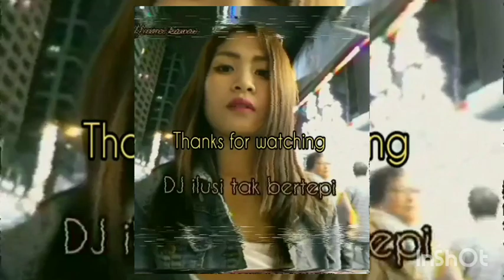Dj ilusi tak bertepi (Remix slow 2020)